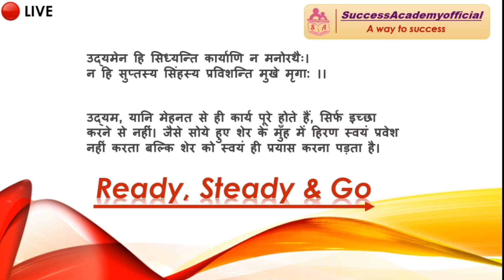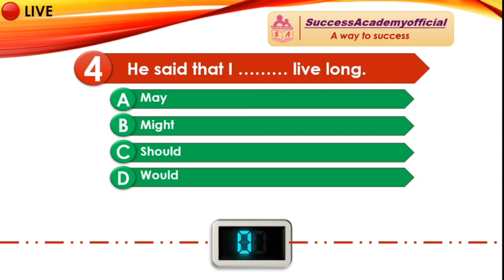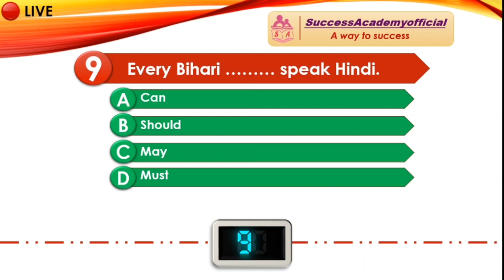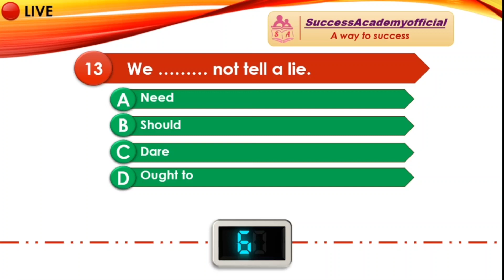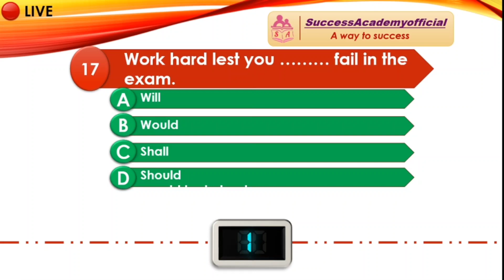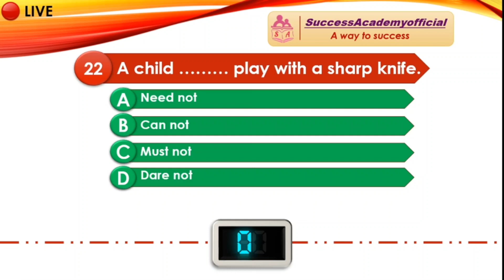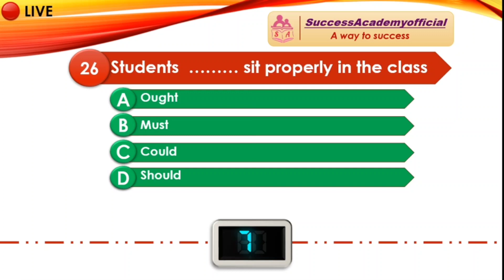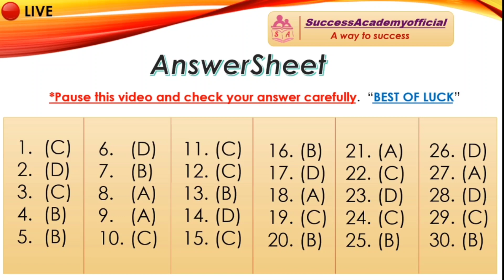MODAL VERB | TEST | CLASS 12 | BY PINTU SIR | GOLU KUMAR | Success Academy Official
Please Stay at home stay safe.

Teacher  :  Pintu Sir

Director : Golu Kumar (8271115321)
Study Channel  :  Success Academy Official
Location : Bihar

_____channel link ?